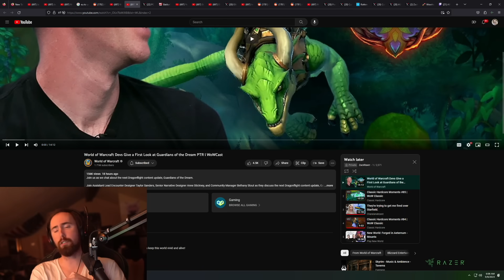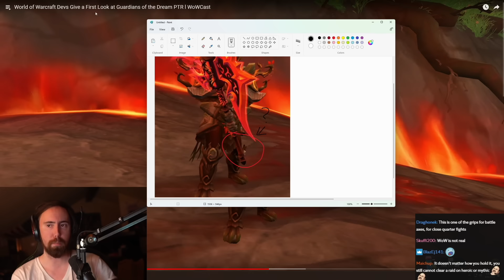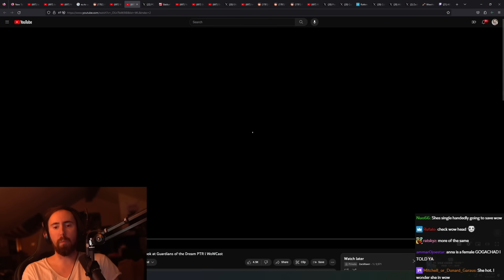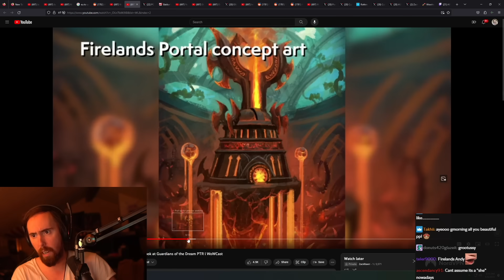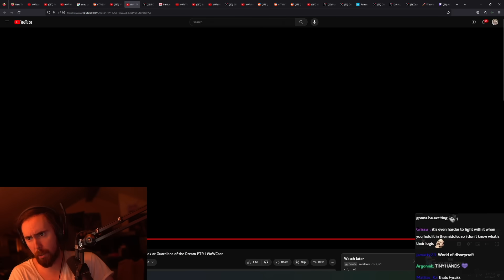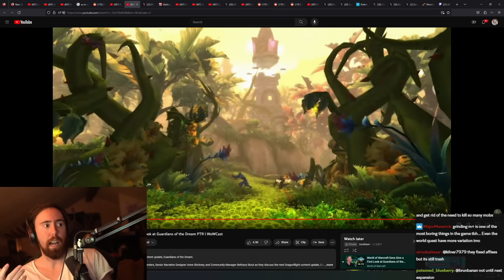My thoughts on WoW 10.2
WoW is SAVED (NOT DEAD)